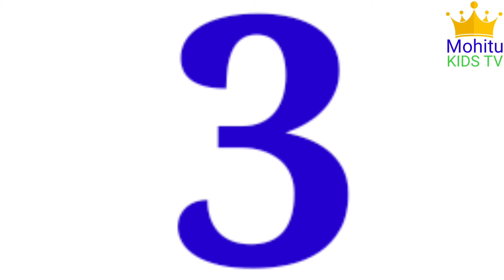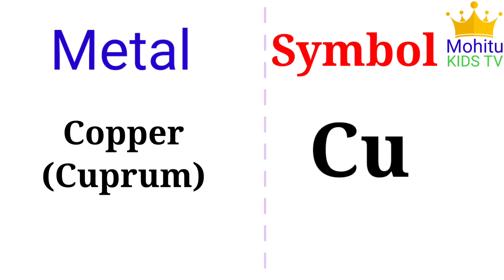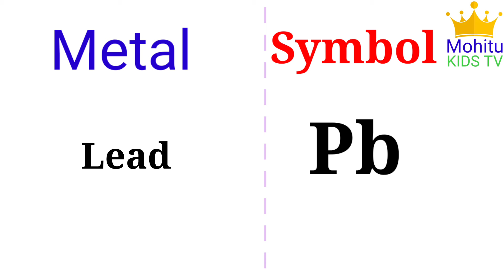Easy Way To Learn Metals And Symbols For Kids | Trick To Learn Symbols Of Metals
Hello welcome to my video . In this video I tried to learn you the Easy Way To Learn Metals And Symbols For Kids | Trick To Learn Symbols Of Metals | Metals & Symbols. It is always interested to discuss the easy way to learn metals and symbols for kids. The right and easy trick to becomes effective to learn the symbols of metals. The symbols of metals become easy to learn and memorize after this video.

Main points which covered this video :

1. Easy Way To Learn Metals And Symbols For Kids
2. Trick To Learn Symbols Of Metals
3. Metals & Symbols
4. Learn Metals & Their Symbols